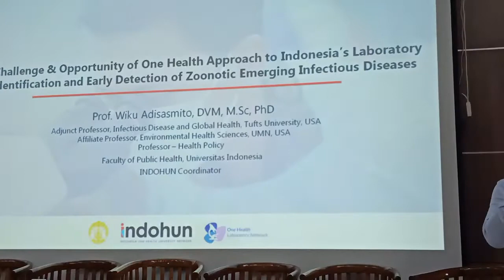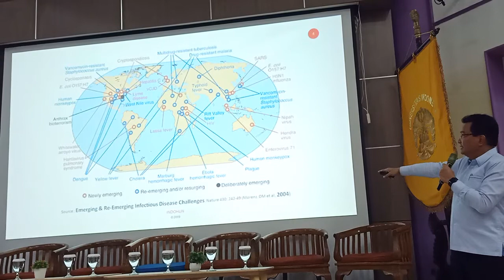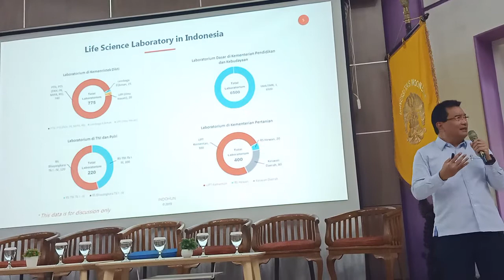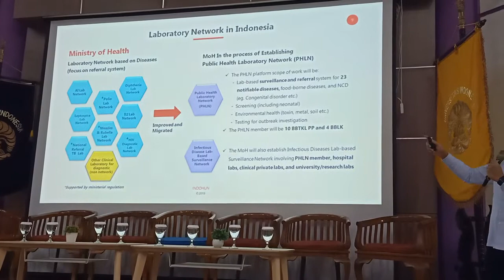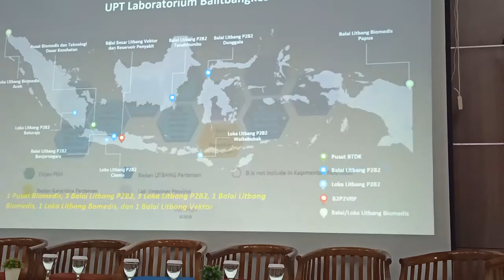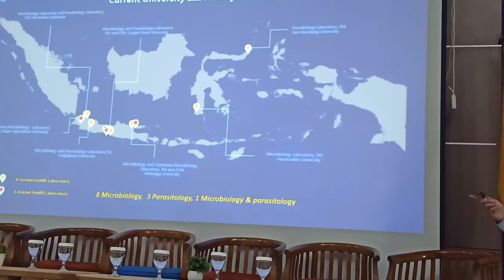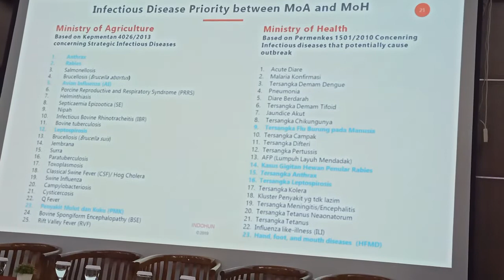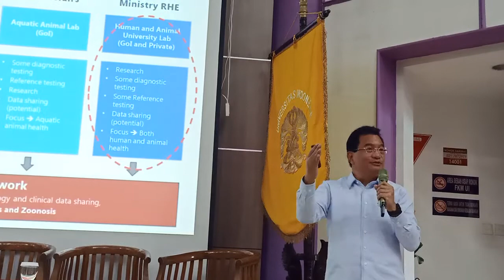Drh Wiku Bakti Bawono Soal Novel Corona Virus